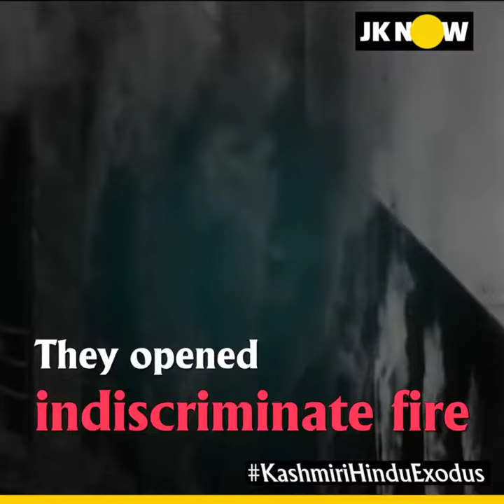2001 Kashmir, Story of Mehjoor Nagar Massacre.